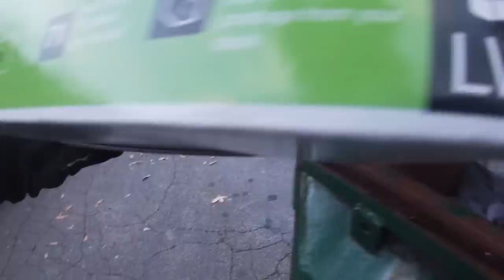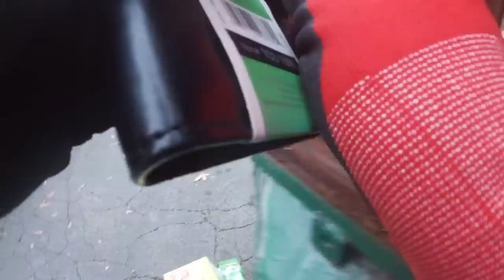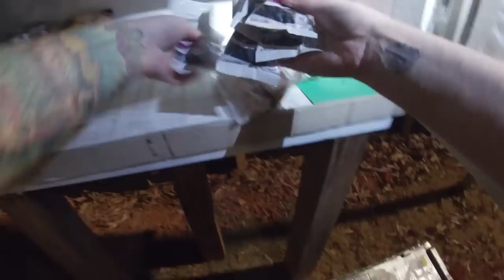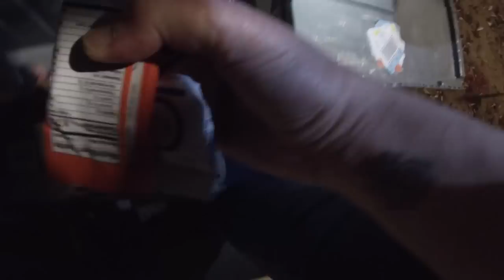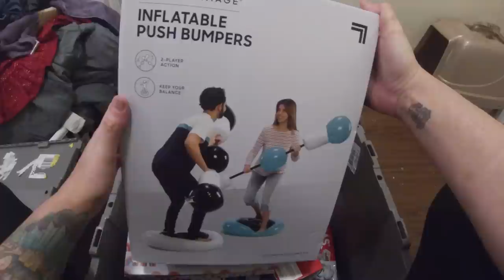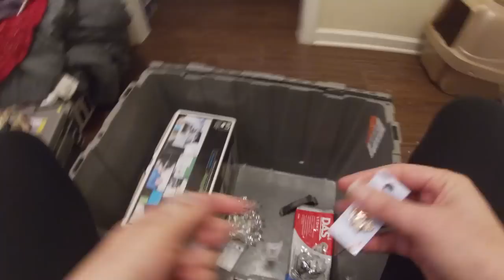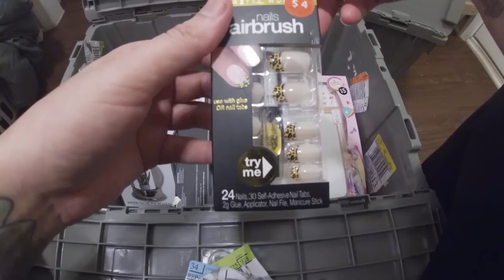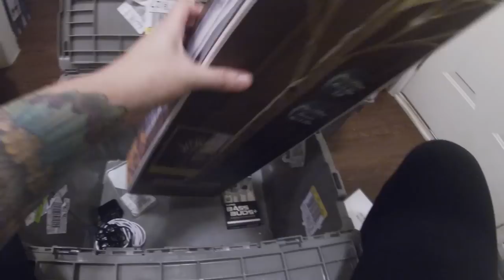Dumpster Diving For Craft Supplies, Plus A Snack Score, & More!